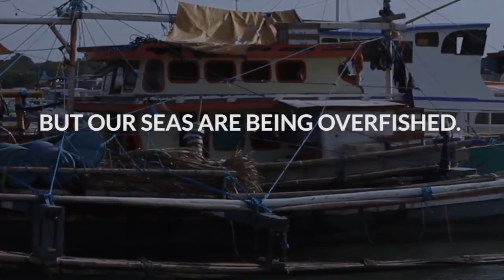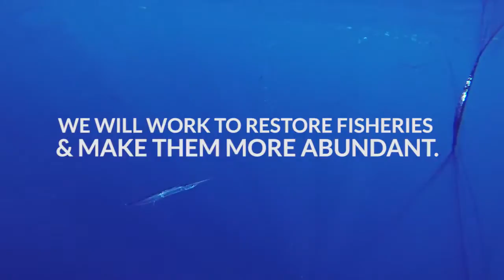Introducing Oceana in the Philippines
Oceana, founded in 2001, is the largest international organization focused solely on ocean conservation. Our offices in North America, South America and Europe work together to help return our oceans to former levels of abundance. We believe in the importance of science in identifying problems and solutions.

The Philippines is a prime location for fisheries improvements, because of the many people who rely on fish for food and income, its highly productive marine fisheries and richly diverse ecosystems. The country ranks in the top 15 nations worldwide, producing an annual catch of more than two million metric tons, worth over $3 billion in 2009.

At the heart of the Coral Triangle, waters of the Philippines are home to more nearshore fish biodiversity than anywhere else in the world. There are more species of coral in 20 hectares of the Central Visayas of the Philippines than the entire Caribbean. From manta rays to mangroves, enclosed seas and 7,000 islands, this archipelagic nation has it all.